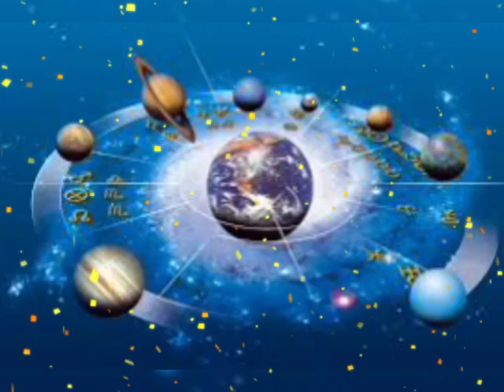तुला राशि 12 अप्रैल रविवार | Aaj Ka Tula Rashifal | Tula Rashi 12 April 2020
aaj 12 April 2020 ka tula rashi
tula rashi aaj ka rashifal
12 April 2020 ka tula rashifal
12 April 2020 ka tula rashi
aaj 12 April 2020 ka tula rashifal
tula rashi ka rashifal
aaj ka rashifal 12 April 2020
Today rashifal
12 April 2020 tula rashi
tula rashi 12 April 2020
Dainik Rashifal
आज का तुला राशि
Tula rashifal
12 April 2020 ka tula rashifal
tula rashifal 12 April 2020
aaj ka tula rashifal 12 April 2020
tula rashi 12 April 2020 ka rashifal
12 April 2020 tula rashi
Dainik Rashifal
Horoscope
Astrology
12 अप्रैल तुला राशि
आज का राशिफल तुला राशि
तुला राशिफल